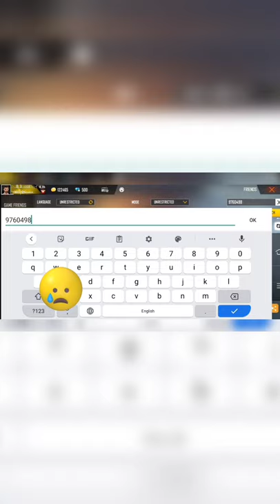MY OLD ACCOUNT MISS YOU 😭😭😭